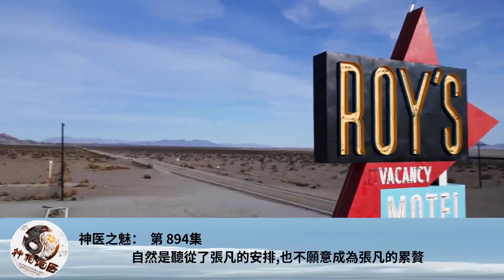神醫之魅： 第 894集